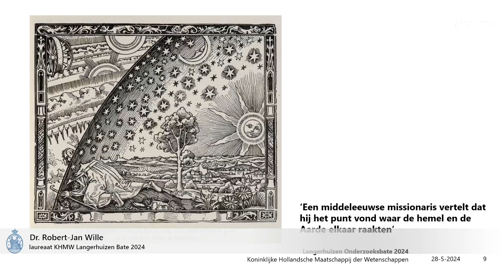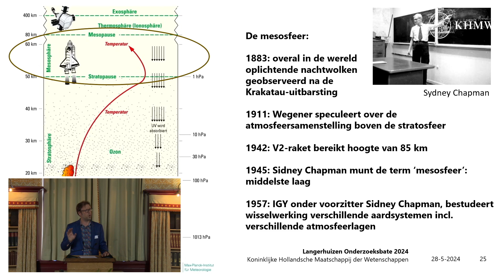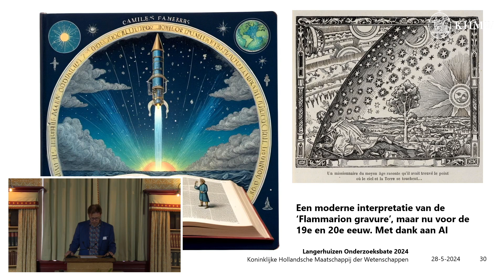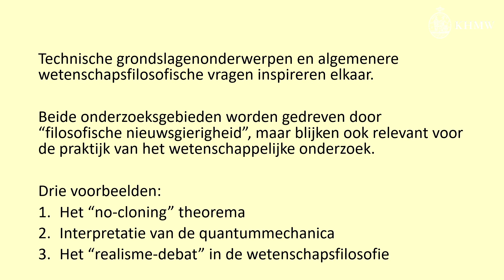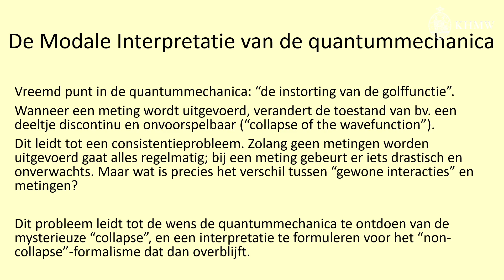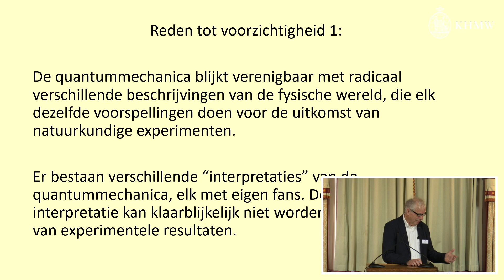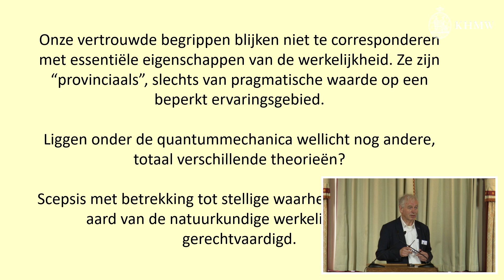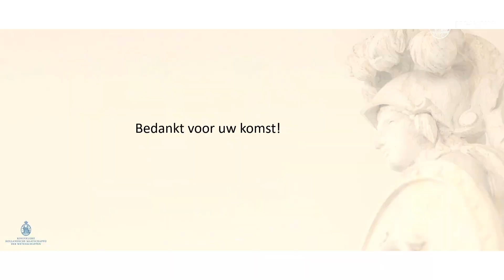Uitreiking Langerhuizen Bate 2024 en Langerhuizen Oeuvreprijs 2024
Op 28 mei 2024 vond in het Hodshonhuis, de zetel van de KHMW in Haarlem, de uitreiking van de KHMW Langerhuizen Bate en de KHMW Langerhuizen Oeuvreprijs plaats. Beide prijzen waren dit jaar bestemd voor wetenschappers die zich bezighouden met de filosofie en geschiedenis van de natuurwetenschappen. De Langerhuizen Bate ging naar wetenschapshistoricus dr. Robert-Jan Wille. De Langerhuizen Oeuvreprijs kende twee laureaten: prof. dr. Dennis Dieks en prof. dr. Floris Cohen.